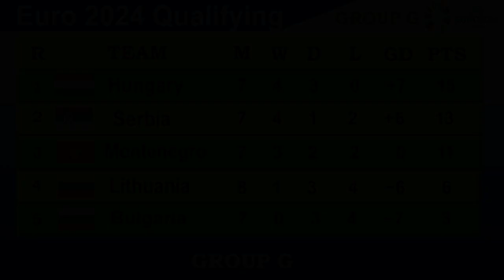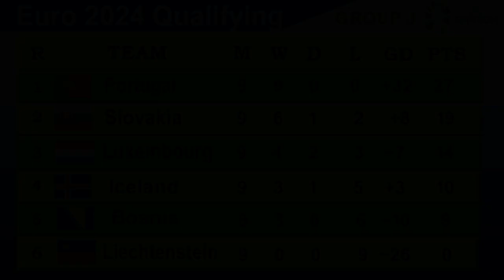Euro 2024 Qualifiers Table Today 19 Nov | UEFA Euro 2024 qualifying Standings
Euro 2024 Qualifiers Table Today (19 Nov) - Dive into the UEFA Euro 2024 Qualifying Standings!

Immerse yourself in the thrilling journey to UEFA Euro 2024 with our latest update on the Qualifiers Table! 🌍⚽ Witness the live standings, wins, losses, and draws that are shaping the road to one of football's grandest stages.

🚀 Key Highlights:

📈 Current Standings: Explore the current state of the Euro 2024 Qualifiers. Which national teams are dominating the field, and who's battling to secure their spot in the tournament?
⚽ Road to Euro 2024: Get insights into each team's performance, key players, and the exciting narratives unfolding on the path to the UEFA Euro 2024 championship.
🔄 Last Update (19/11/2023): Stay up-to-date with the latest results and standings. The football landscape is ever-changing, and we've got you covered with the most recent developments!
🎥 Watch the VIDEO for an in-depth breakdown of the Euro 2024 Qualifiers Table as of today! 📺

👇 Share your predictions and thoughts in the COMMENTS below! Which national team are you supporting in the Euro 2024 Qualifiers? ⚽🤔